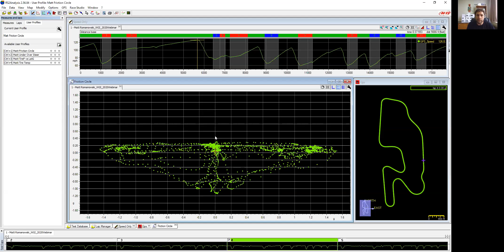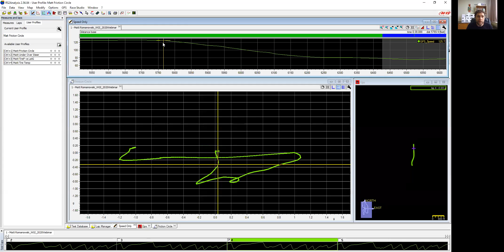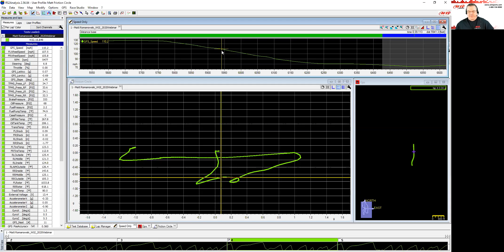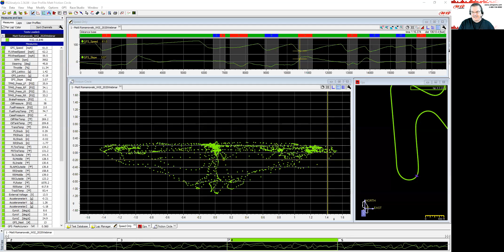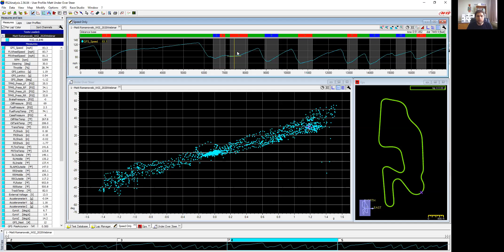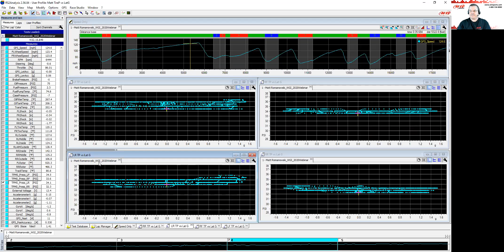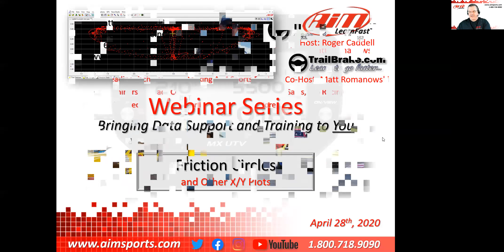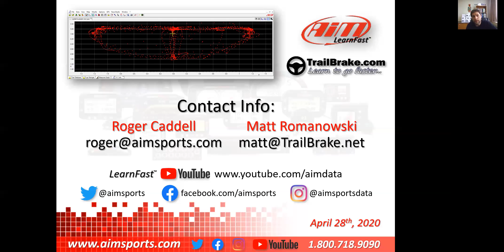1-9 Friction Circle and Other X/Y Plots - Live Webinar with Matt Romanowski - 4/28/2020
In this live webinar, Matt Romanowski discusses the X/Y Plot function in Race Studio 2 Analysis with an early focus on the Friction Circle. Then he gives a couple of other great X/Y Plot examples along with many other valuable Tips and Tricks on how to get the most value out of your AiM Sports Race Studio Analysis data.